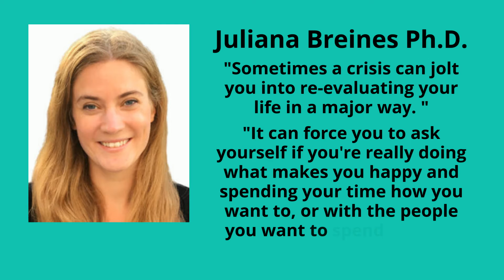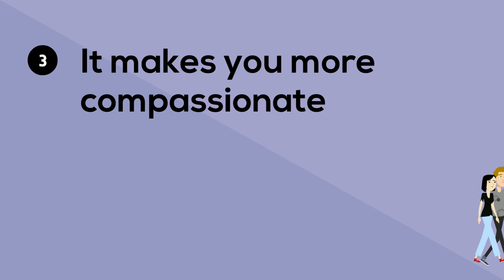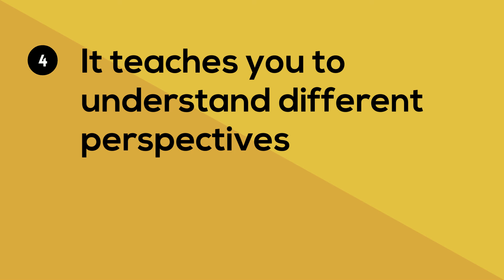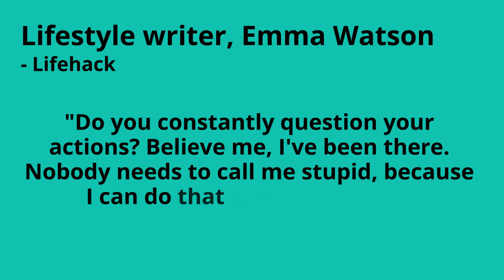How To See The Silver Lining In Any Situation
Do you ever wonder how some people always seem so happy? It's like they've never had a bad day in their life! And even when they are going through tough times, they seem to always stay optimistic and in control. These people are magnetic and we love to be around them. Believe it or not though, this isn't a trait they're born with, and you can learn how to do it to. Watch to learn more!